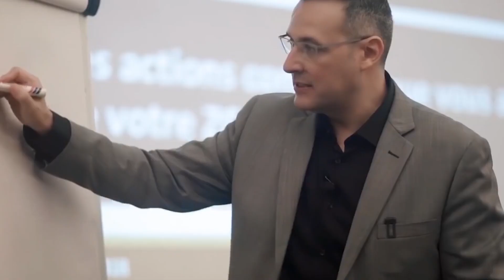Comment réussir quand on n'est pas un gosse de riche ?